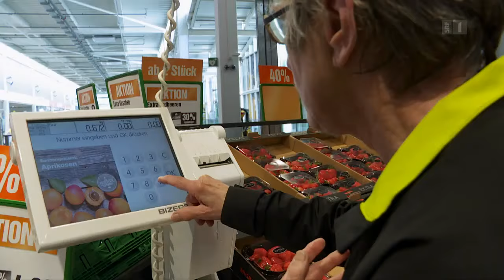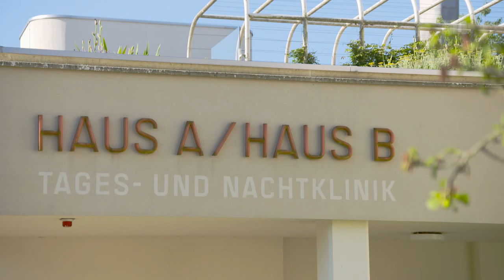Wohin im Alter? | Mona Vetsch fragt nach 2019 | Reportage | SRF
Was ist reizvoller und billiger: Den Lebensabend in einem Schweizer Altersheim oder im Ausland zu verbringen? Zum Beispiel in Ungarn, wo sich eine Gruppe von Schweizern niedergelassen hat. Dazu: Stimmen aus einem Schweizer Pflegezentrum und von Menschen, die ihre Angehörigen zu Hause betreuen.

Wohin im Alter? Diese Frage hat Ruth Stampfli für sich so beantwortet: «Nach Ungarn, denn ich habe dort nur Vorteile.» Die 84-jährige Bernerin lebt seit zwei Jahren in der Altersresidenz «Seniorpalace» am Plattensee. Das Pflegepersonal spreche Deutsch, sei freundlich und nehme sich Zeit. Und es sei viel billiger als in der Schweiz. Stampfli zahlt gut 2000 Franken im Monat. Nur mit dem Essen habe sie teilweise etwas Mühe. «Da muss man sich halt ein wenig anpassen», sagt sie. Das hätte auch seine Tante gekonnt, ist Albert Bär sicher. Er wollte seine fast 100-jährige Tante nach Ungarn ins Altersheim bringen, wurde aber von der KESB gestoppt. Der Umzug an den Plattensee sei nicht in ihrem Interesse.

Sie könnte sich einen Lebensabend im Ausland nicht vorstellen, sagt Vreni Vetsch, sie würde ihre Angehörigen vermissen. Allen voran ihren Mann Werner, der sie jeden Tag im Pflegezentrum Bächli im zürcherischen Bassersdorf besucht. Am Anfang sei es schwer gewesen, die Tatsache zu akzeptieren, dass es zu Hause nicht mehr gehe. Vreni Vetsch ist 76 und glaubt nicht, dass sie nochmal aus dem Bächli rauskommt. «Das ist meine Endstation.» Dass sie regelmässig Besuch bekomme, mache die Situation erträglicher.

Louis Linherr lebt trotz Alzheimer-Erkrankung immer noch zu Hause. Dank seiner Frau Grazia, die ihren 77-jährigen Mann betreut. Solange es ihr möglich sei, werde sie ihn bei sich behalten. Ab und zu brauche sie allerdings Zeit für sich. Dann helfen der Entlastungsdienst Schweiz oder eine Tages- und Nachtklinik. Dorthin geht auch Hedy Schmid in regelmässigen Abständen. Sie hat ebenfalls Alzheimer und lebt mit ihrem Mann Fredi zusammen, der seine Frau mit Hingabe betreut. «Ich habe mich noch einmal neu in meine Frau verliebt», sagt der 75-Jährige.

 👇 Mehr zum Thema Dokus & Reportage gibt es hier:
👥 SRF Dok auf Facebook: